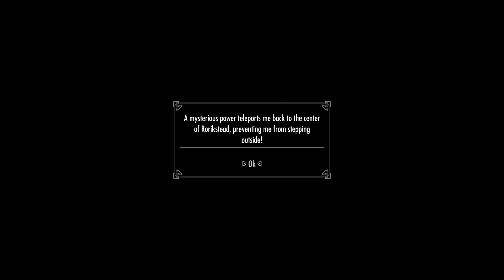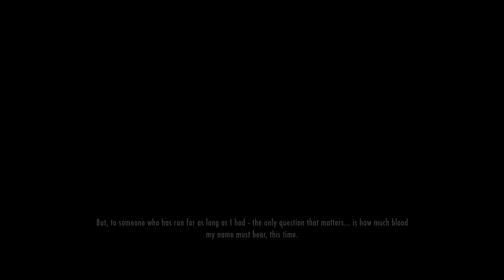Tedra in Skyrim 1451 Death Consumes All part 1 Livia